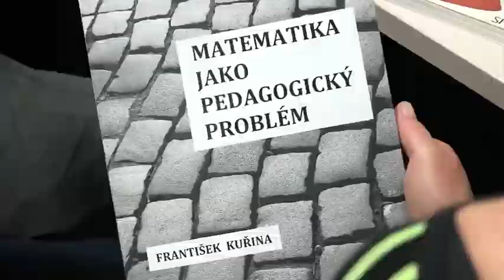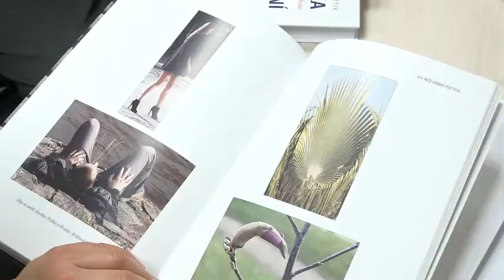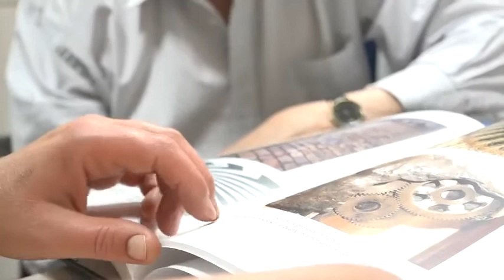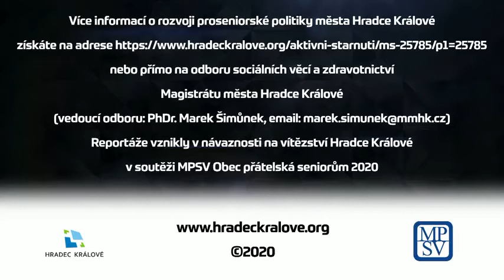"Hradecké poklady 2020" - František Kuřina (1932)